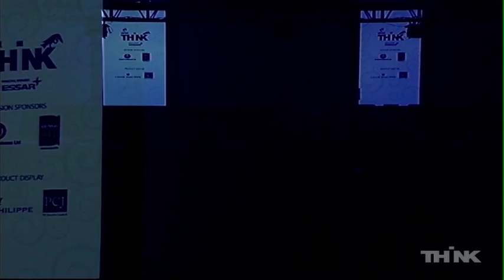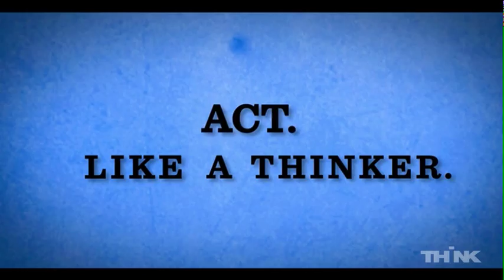The Development Knot - Zhang Mei & Arvind Subramanian at THiNK 2012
Zhang Mei &  Arvind Subramanian in conversation with Shoma Chaudhury at Tehelka's THiNK 2012 session on "Dragon Head, Snake Tail: The Sting in the China Story"